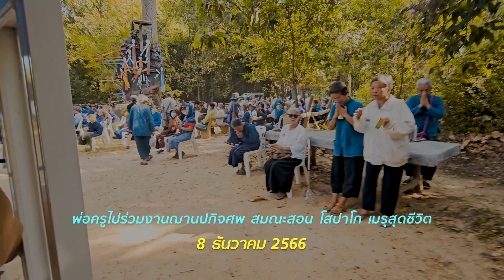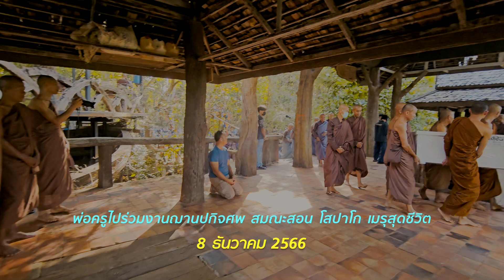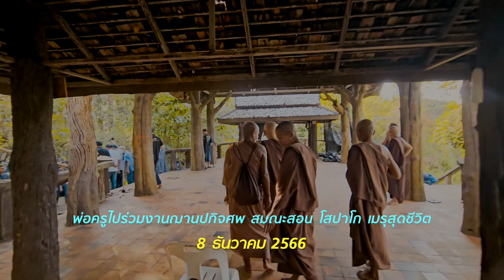661208 พ่อครูไปร่วมงานฌานปกิจศพ สมณะสอน โสปาโก เมรุสุดชีวิต